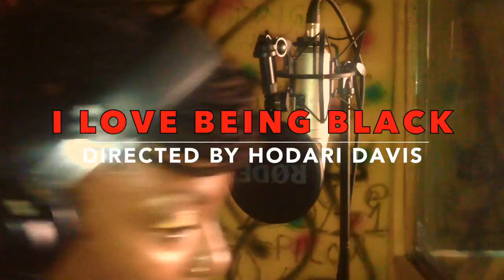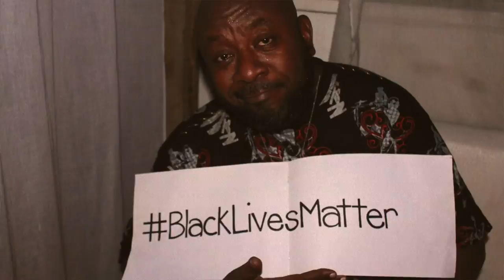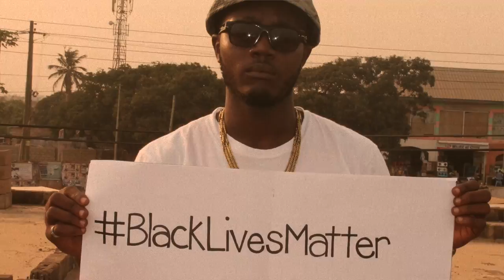I Love Being Black ft. Antique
Independent Recording Artist Antique traveled to Ghana, West Africa and recorded this historic tribute to Black people.  Video shot by Eddie Kumako for Clinks Productions.  Video Edited by HDArchitecture Hodari Davis Music Produced by Kapow for Fanti Confederation - find music at antique.bandcamp.com for press kit check and antique-edutainment.com